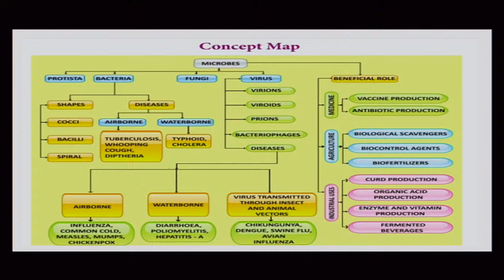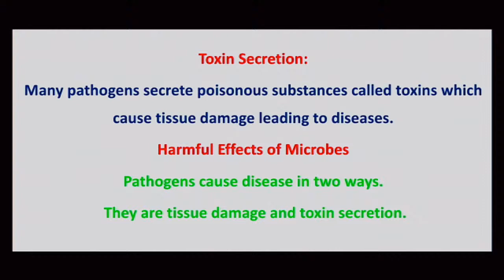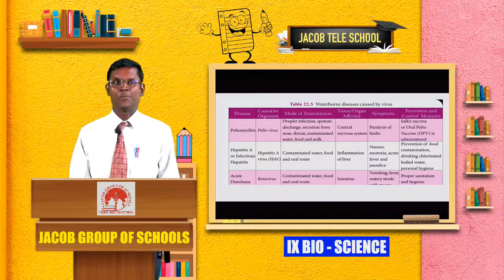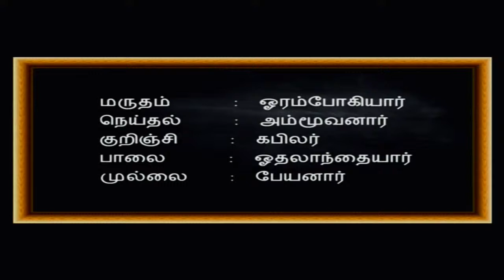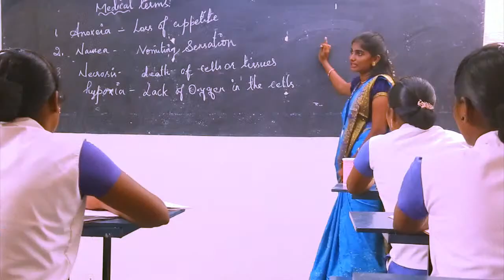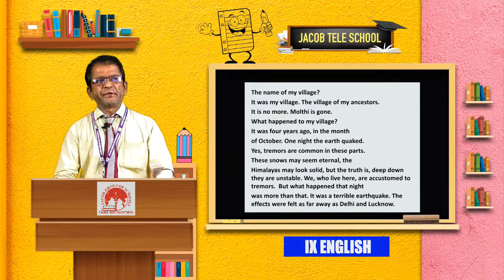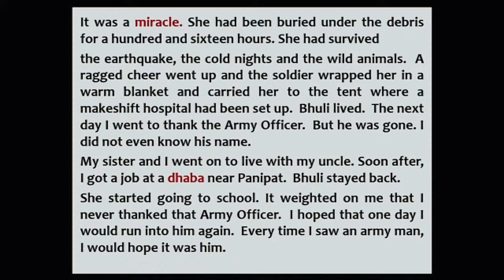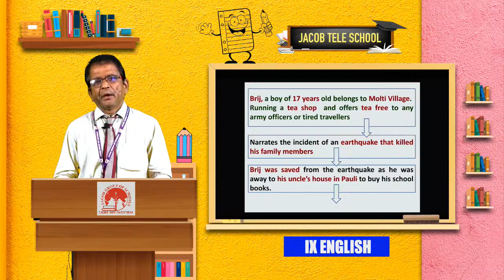JACOB TELE SCHOOL 17/09/2020 l Part - 2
JACOB TELE SCHOOL 17/09/2020 Part - 2
01:15 PM TO O2:00PM   IX BIO - SCIENCE
02:10 PM TO 02:55PM    XI TAMIL
03:05 PM TO 03:50PM    IX ENGLISH